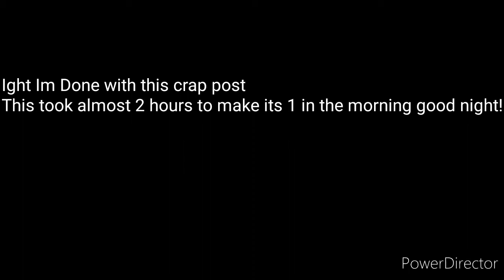(YTP) Sonic Is No Good